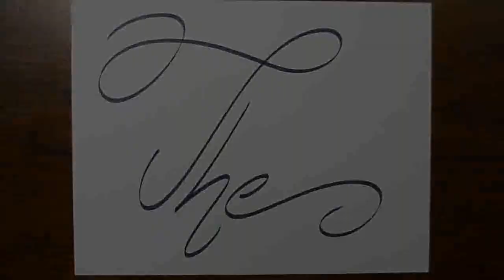New JSH Channel Trailer - Jonathan Stephen Harris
This is my new channel trailer..  Hope you like it!